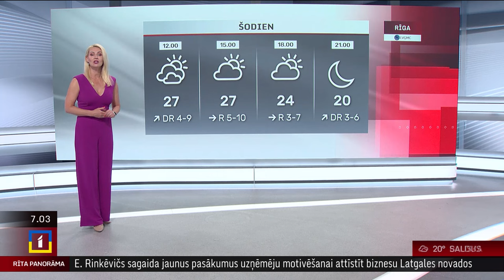17. jūlija laika ziņas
Trešdien saule mīsies ar mākoņiem, austrumos gaidāms īslaicīgs lietus, iespējams pērkona negaiss. Pūtīs lēns līdz mērens R vējš. Gaisa temperatūra paaugstināsies līdz +23..+28 grādiem, jūras piekrastē gaiss neiesils vairāk par +20..+23 grādiem.